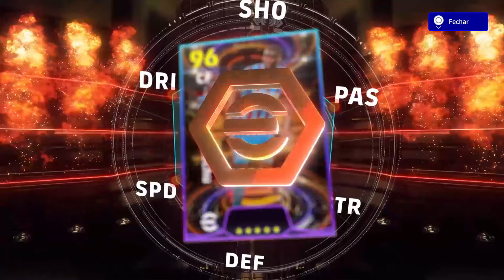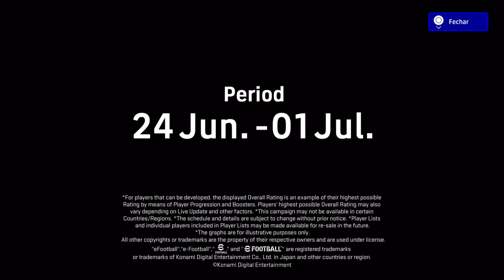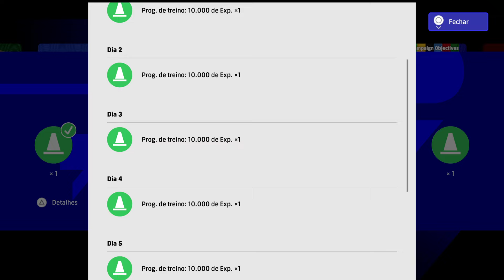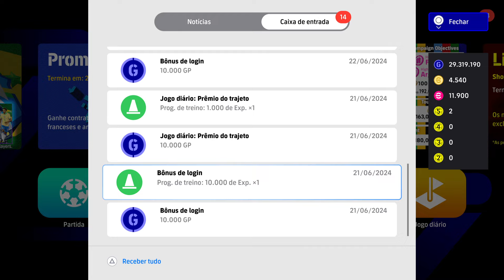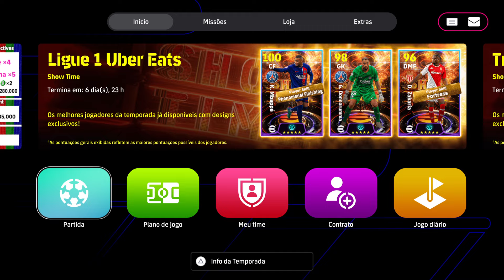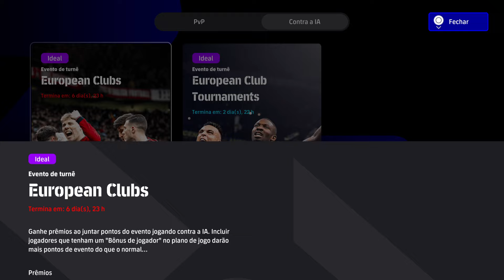MBAPPÉ SHOWTIME ATUALIZAÇÃO, NOVAS BOX EFOOTBALL 2024 !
efootball 2022
efootball 2023
pes 2021
pes 2022
konami efootball
pes ps4
pes ps5
pes xbox
pes pc
efootball mobile
e football
efootball 22
efootball 23
pes mobile
pes 22
pes 23
pes 21
Efootball